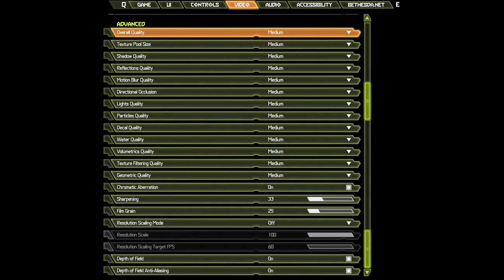🎮 AMD Radeon RX 5500M - DOOM Eternal gameplay benchmarks (1080p)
📈 Average: Low - 130 fps [0:04]; Medium - 111 fps [1:29]

💻 Test Configuration:
• 8 GB RAM
• External Monitor

✅ LaptopMedia.com